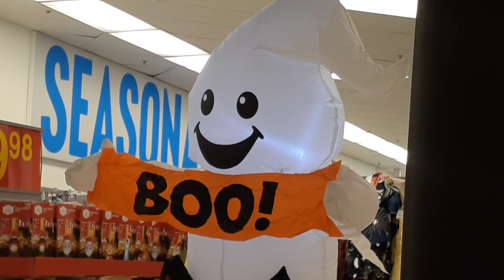Haunted halloween for scare at Walmart Supercentre at Square One Shopping Centre Mall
Taken from Saturday September 14th 2024